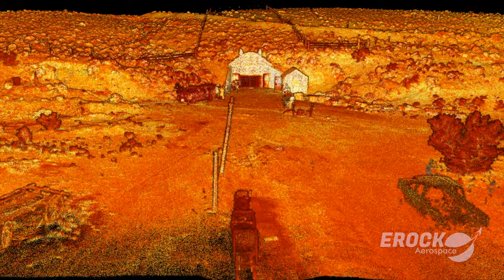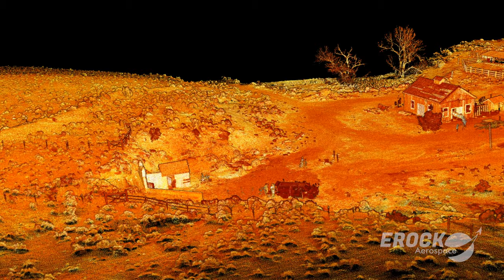First Time in Sutro Tunnel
Entering the Sutro Tunnel for the first time with our confined space drone. Here is an example of how we created a photogrammetry of the tunnel with our inspection video and merged with our lidar scan.